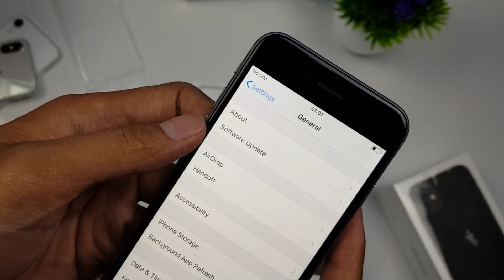Lagi - Lagi Apes !!! iPhone 6S 2019